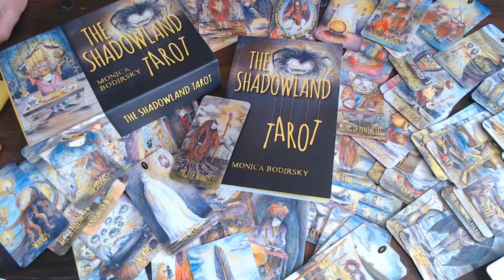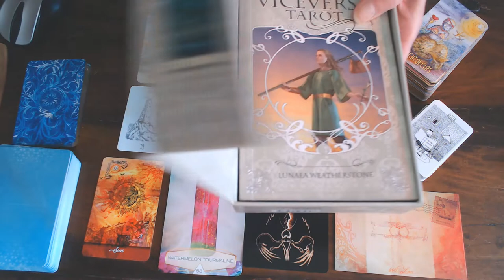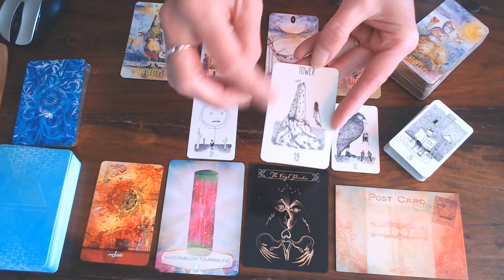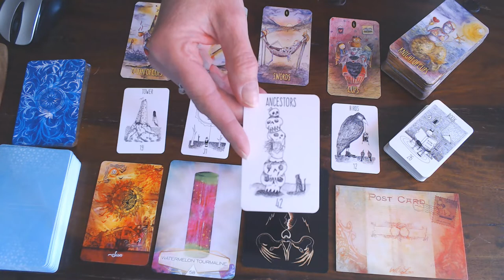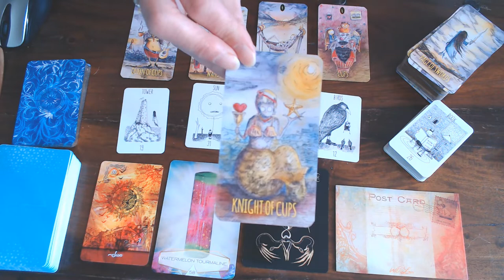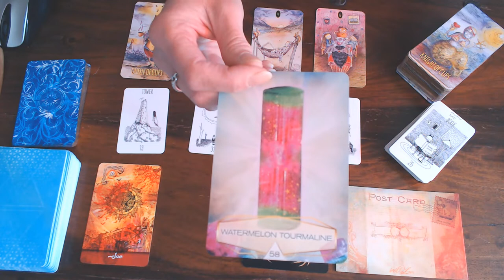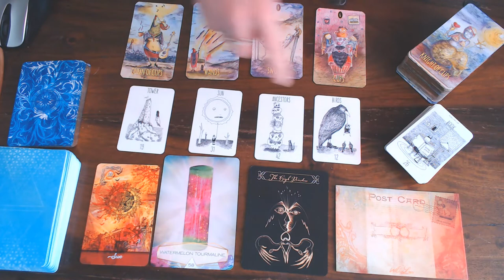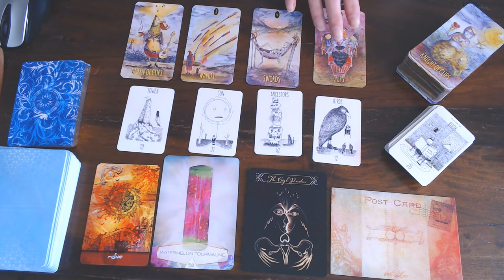CANCER WEEKLY VLOG 25TH TILL 31ST MAY 2020/STAY POSITIVE & TAKE YOUR REST!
YOU CAN NOT KEEP BURNING THE CANDLE AT BOTH ENDS!